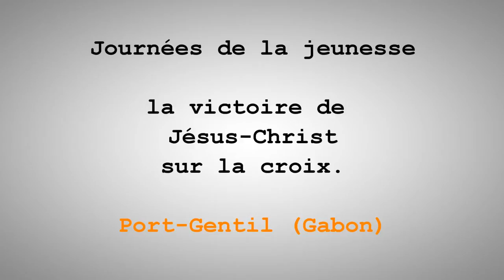Journées de la jeunesse 03/04/16 - la victoire de Jésus-Christ sur la croix (Port-Gentil / Gabon)